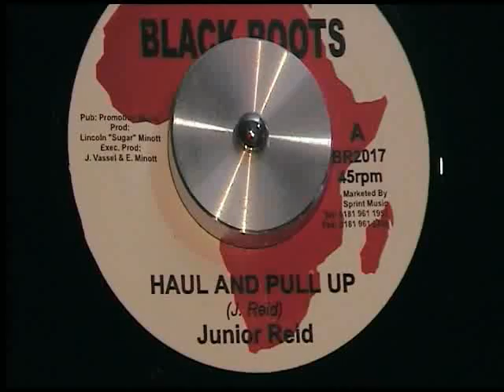Haul and Pull Up Junior Reid